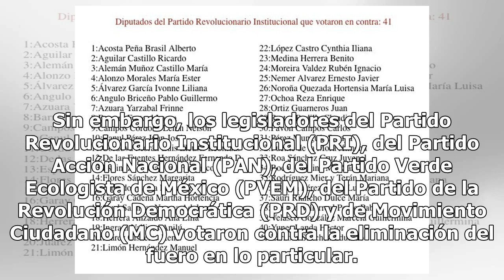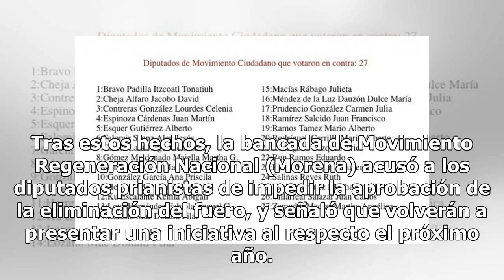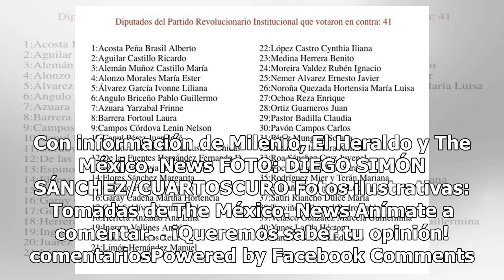Difunden lista de diputados prianistas que votaron contra eliminación del fuero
El día de ayer, los diputados federales discutieron y aprobaron en lo general la eliminación de la figura del fuero político, para que los funcionarios públicos, incluido el presidente de México, puedan ser investigados por delitos aun cuando estén ejerciendo sus cargos. Sin embargo, los legisladore...